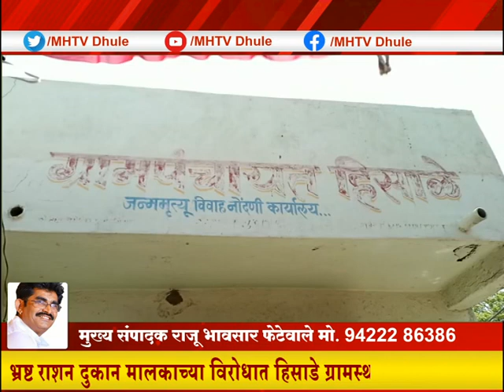MH TV News 09 Jun 2023